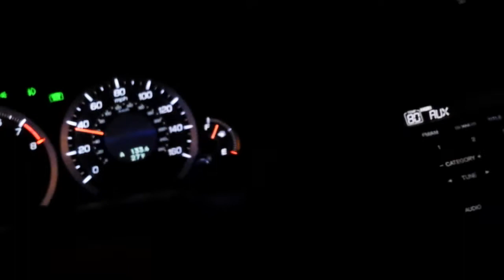Snow storm Pax DC 2014 1 of 4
Leaving work and doing some traction tests. Acura TSX 2011